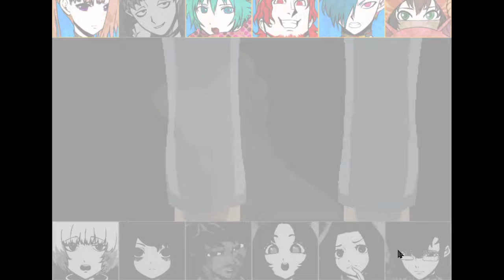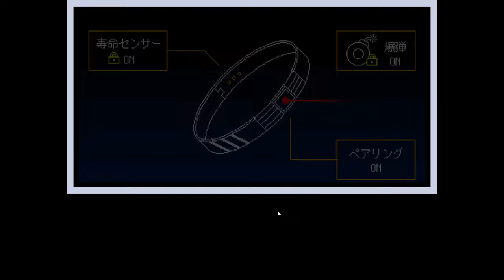【キミガシネ】とっても素敵な笑顔だね♡【実況】[酢]87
ランマル君への愛溢れすぎでは？

この動画、９月に撮ったんですけどなんとびっくり録画ミス。
しかもほんとーーーーーーに申し訳ないことにあと0.5本このままです…
編集し始めて発狂しちゃったよ。えんえん…ごめんなさい…